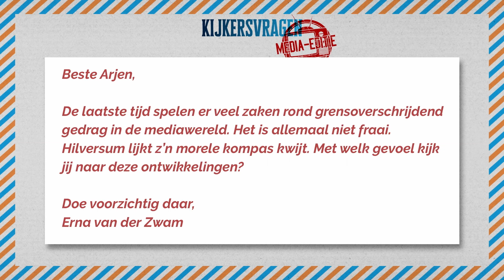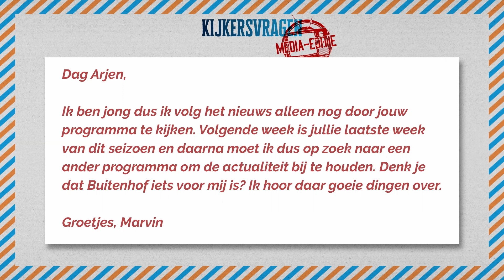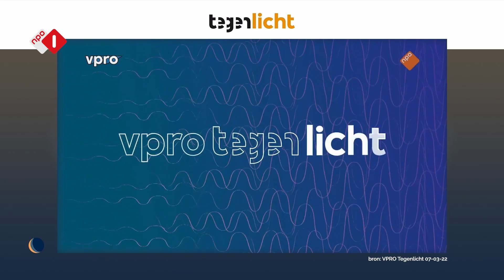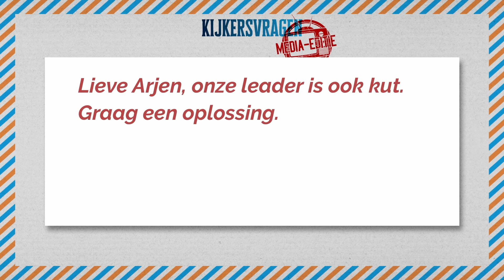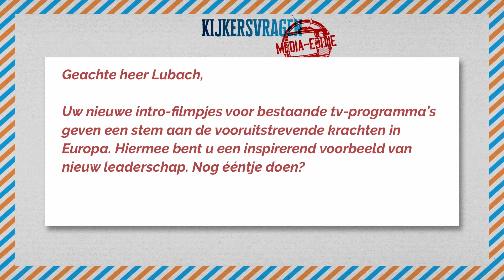Kijkersvragen: Media Editie | De Avondshow met Arjen Lubach (S1)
In deze editie van Kijkersvragen voorzien we Radar & Buitenhof van een nieuw muzikaal jasje.